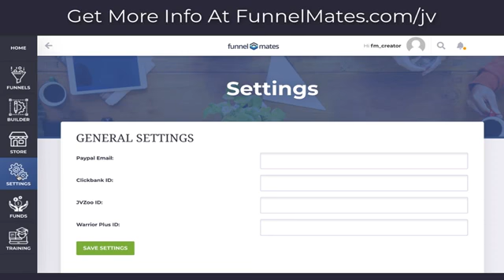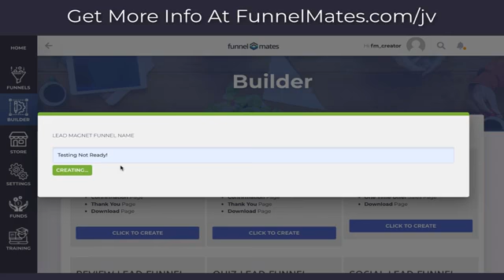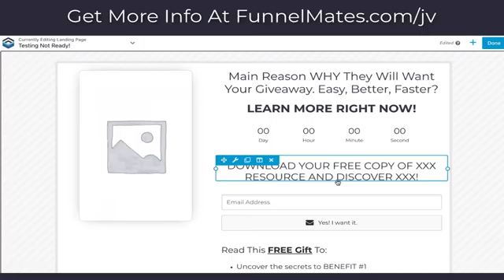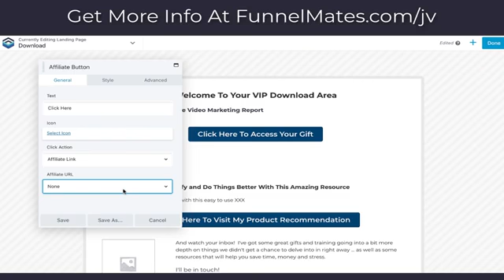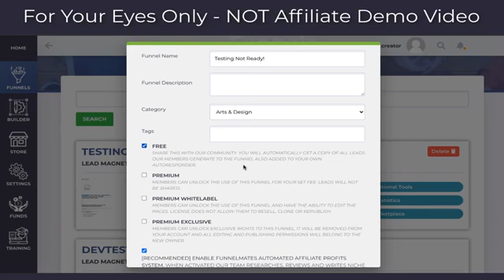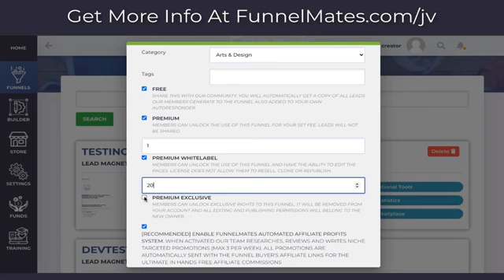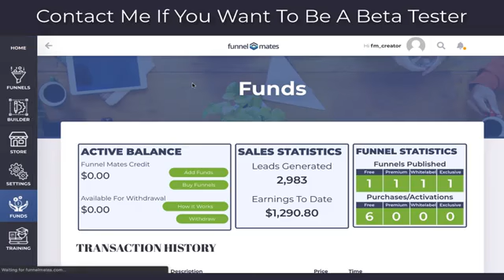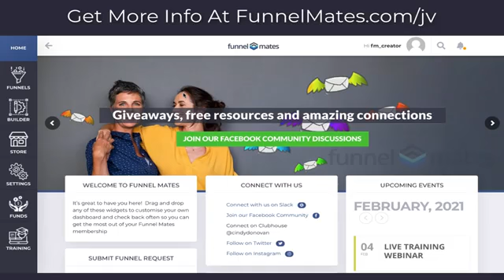2021 MAJOR LAUNCH - WORLD FIRST RELEASE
2021 MAJOR LAUNCH - WORLD FIRST RELEASE

$10,000 Cash Prizes

Get Paid $368 Per Customer PLUS Recurring!